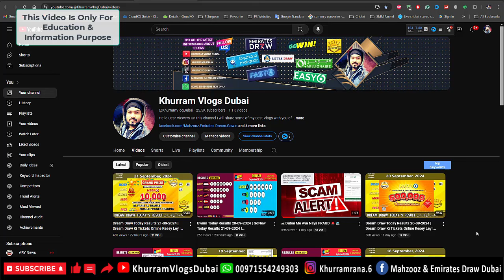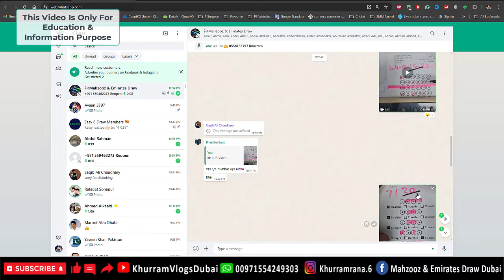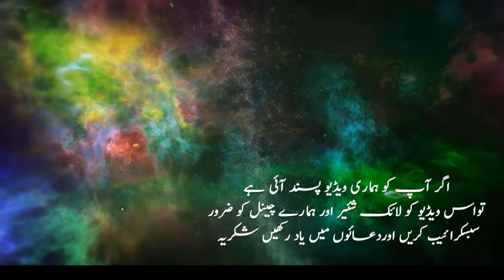Missed 800K Prize | GoNew Today Results 22-09-2024